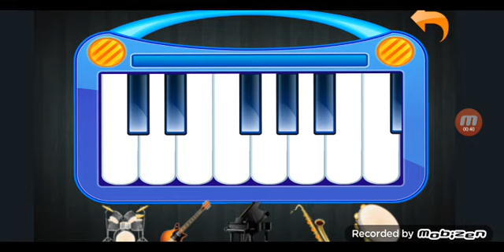Logos in "ONLY" Toy Instruments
For @MateoLaLocomotoraYCorredor14